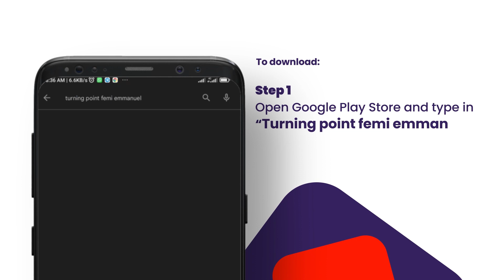Turning Point with Femi Emmanuel || 25th May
Welcome to TURNING POINT with Femi Emmanuel, Start your day with Prophetic Declaration, prophetic actions, prophetic impartation and insightful teaching and counselling. Also type in your testimonies at the comment section below or send your testimony, questions, and inquiries for commission account request via WhatsApp to .

For Prayers and Counseling, kindly call or chat with the Pastor on any of these phone numbers:

Active Time:
9am to 5pm GMT+1 (Weekdays Only)

How to Register:

1. Search for "Turning Point or Turning Point with Femi Emmanuel" on Telegram

2.  Select "Turning Point with Femi Emmanuel" from the search result

3. Tap Join to start Receiving Immediately

I love you. Stay blessed.